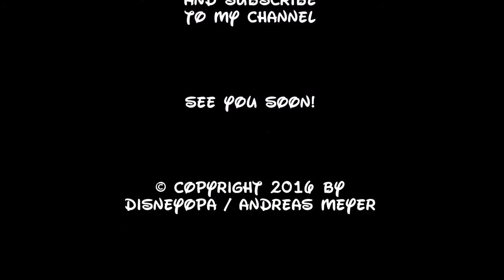DisneyOpa @ Disneyland Paris - Disney Selfie onrides - Studio Tram Tour Behind the Magic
Die Studio Tram Tour zeigt Filmdrehs hinter den Kulissen. Sie befindet sich in den Walt Disney Studios des Disneyland Resorts Paris. Erlebt in diesem Video DisneyOpa bei der teilweise feuchten Fahrt.